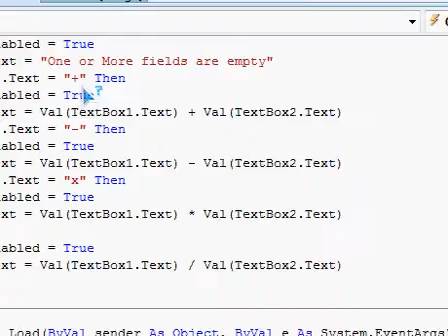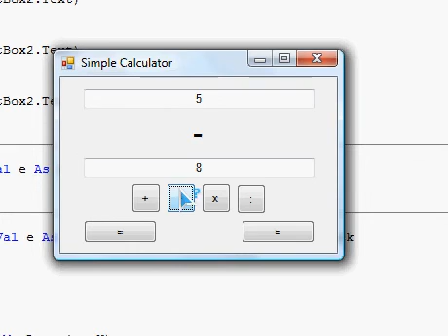VB 2008 - Nice Simple Calculator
This is my first simple calculator with slide effect!